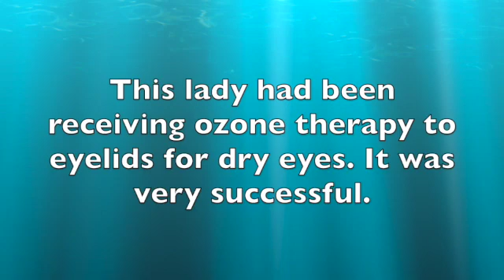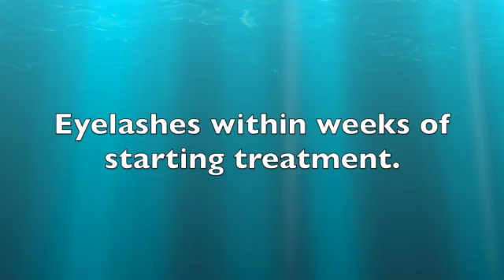Ozone Therapy Grows Eyelashes! SD 480p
ozone therapy fixes dry eye and grows eyelashes!